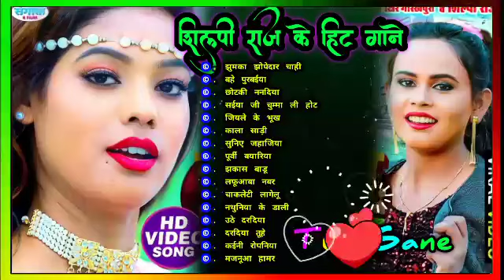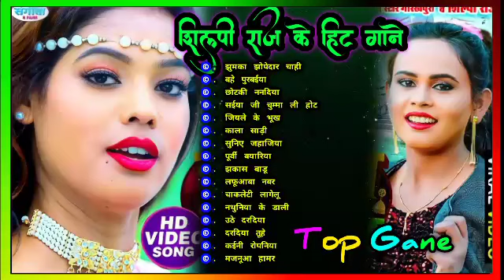❣️शिल्पी राज के हिट गाने ❤️|| पिया जाहू जन कलकतिया || ❣️चुम्मा लेवौ ओंठवा पे ❣️खेसारी भोजपुरी_गाने